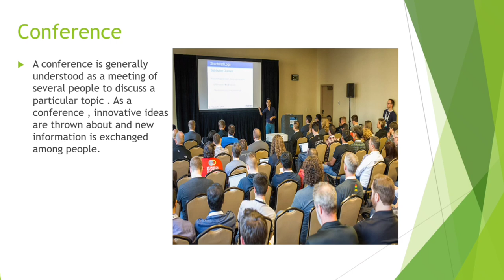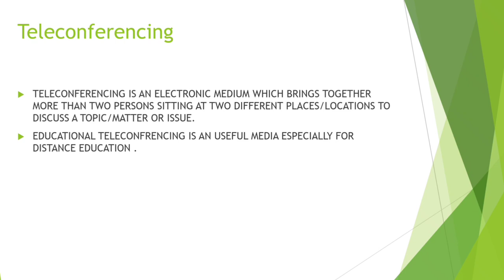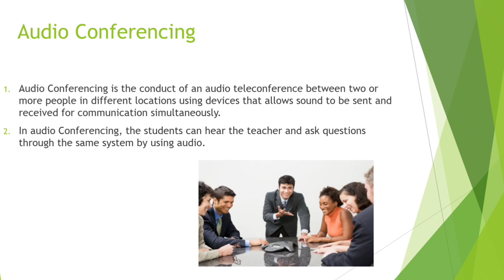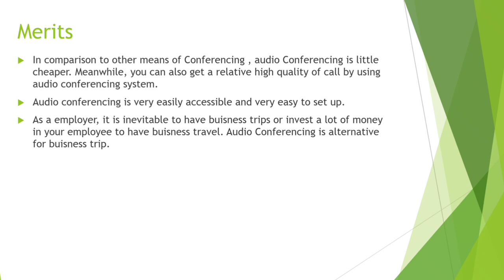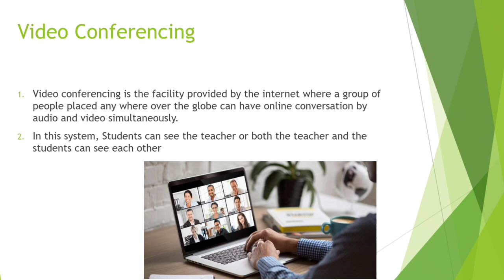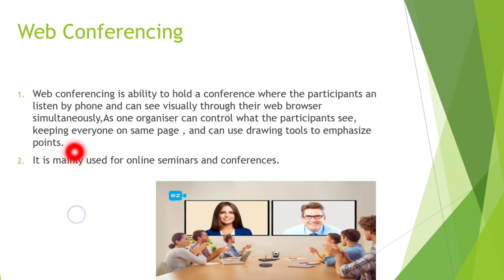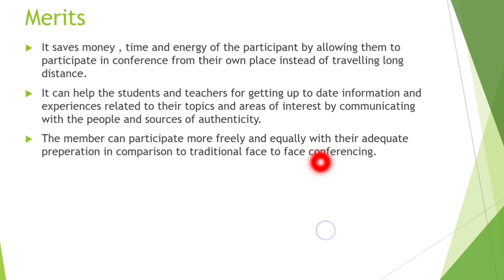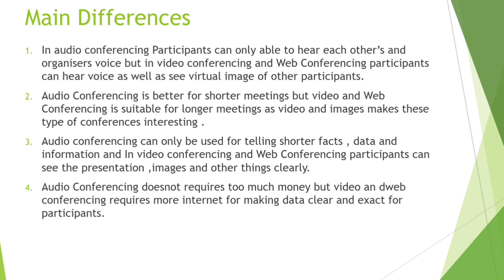Tele Conferencing in Education II English and Hindi Explanation II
Teleconferencing in Education

Welcome to my YOU TUBE channel TeachersWisdom
Hii I am Arvinder Kaur,
Assistant Professor,

TeachersWisdom

teacherswisdom

About Video
In this video discussed the concept of teleconferencing in education
Friends and students on this channel you will get video regarding subjects Guidance and counselling, Teaching of social science, Assessment of learning and Philosophy , Tips for examination, ideas and speech for cultural events